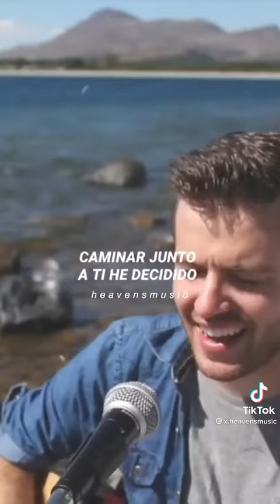Quiero vivir mi vida contigo Jesús 💕